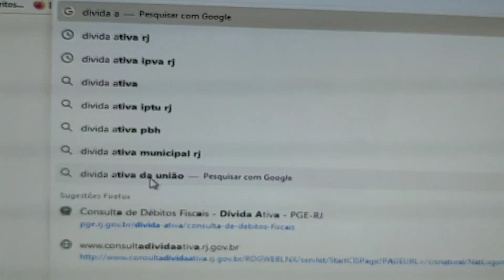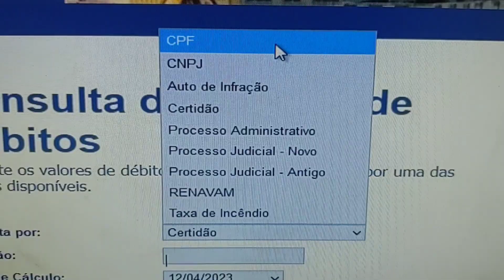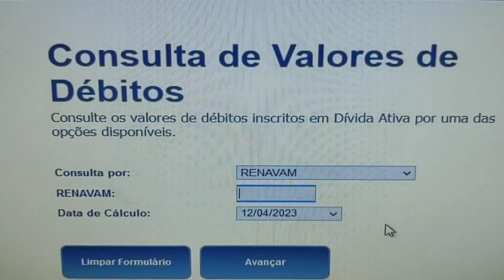Como consultar e imprimir dívida ativa IPVA IPTU por CPF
Neste video vc vai aprender a consultar dívida ativa, no caso de IPVA pode ser por RENAVAM ou CPF, e até consultar dívida ativa de IPTU.
Ajude o canal com qualquer valor, pode ser 1 real.